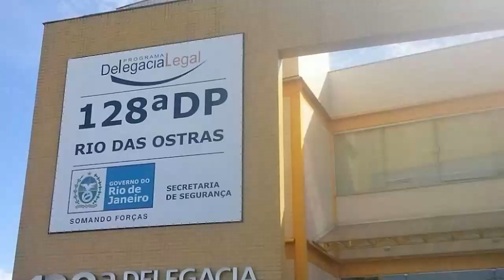VIGIA PRESO POR MATAR COLEGA NO TRABALHO - RIO DAS OSTRAS 16 11 21